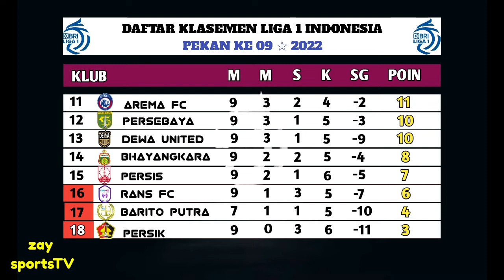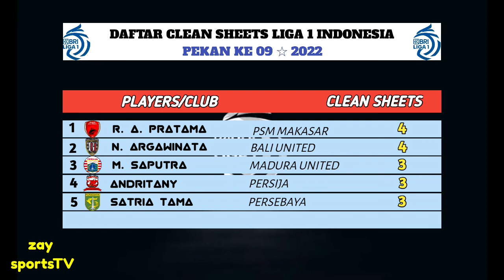Hasil Liga 1 Hari Ini - Arema vs Persib, Klasemen BRI Liga 1 2022 Terbaru - Pekan Ke 9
Sabtu, 10 september 2022 /Live Indosiar,Vidio

BALI UNITED VS DEWA UNITED   6-0
PSS VS PERSIS   2-1
RANS FC VS PERSIK   1-1
PSM VS PERSEBAYA   3-0

Minggu, 11 September 2022 / Live Indosiar, Vidio

AREMA FC VS PERSIB BANDUNG   1-2
BARITO PUTRA VA PERSIJA JAKARTA   0-1

hasil psm vs persebaya, hasil bali united vs dewa united, hasil pss vs persis, hasil rans fc vs persik, hasil arema vs persib, hasil barito putra vs persija

jadwal arema vs persib, jadwal barito vs persija